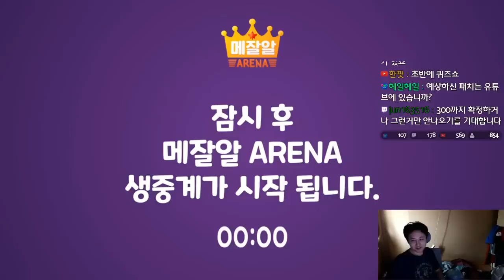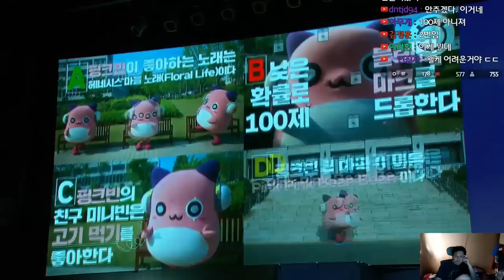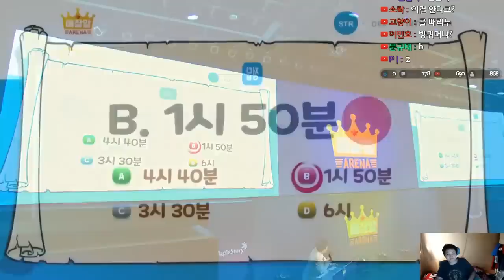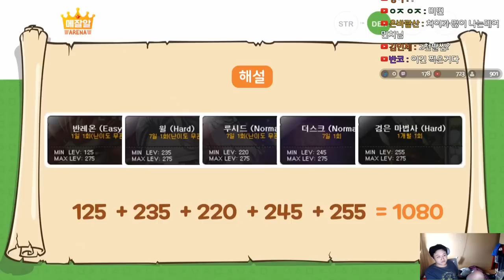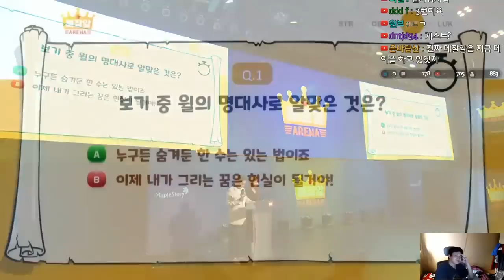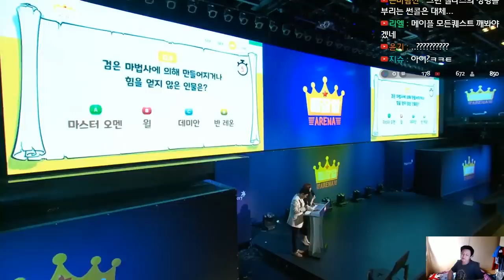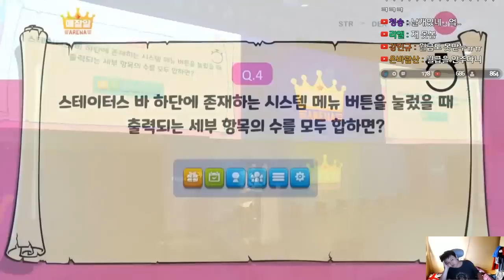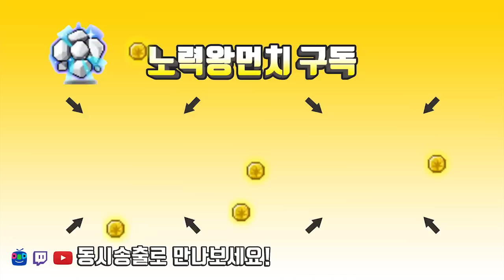메잘알 아레나 퀴즈쇼!! 무슨문제가나왔을까??[메이플스토리 먼치]